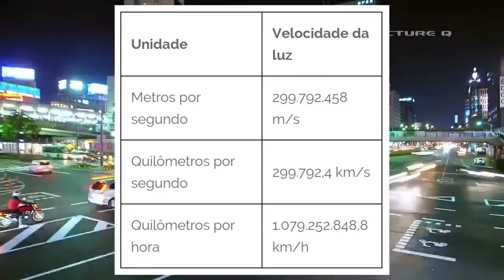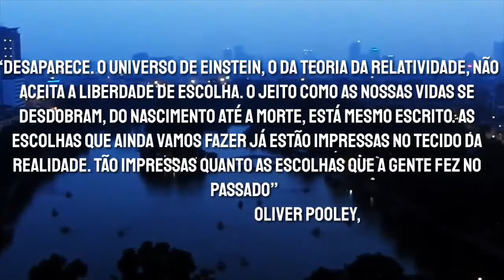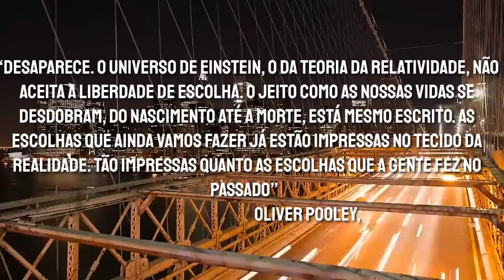O tempo não existe e eu posso provar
O tempo é uma coisa bem complexa de se entender pois a sua interpretação envolve vários conceitos da ciência e da filosofia, uma curiosidade é que até a gravidade pode mudar a maneira na qual o tempo passa, mas você já ouviu falar de uma teoria que diz que o tempo não existe, bom no video de hoje eu irei falar sobre isso abordando tanto do ponto de vista da ciência quando da visão da filosofia.

Informações extras:
O tempo é uma grandeza física presente não apenas no cotidiano como também em todas as áreas e cadeiras científicas. Uma definição do mesmo em âmbito científico é por tal não apenas essencial como também, em verdade, um requisito fundamental. Contudo isto não significa que a ciência detenha a definição absoluta de tempo: ver-se-á que tempo, em ciência, é algo bem relativo, não só em um contexto cronológico - afinal, as teorias científicas evoluem - como em um contexto interno ao próprio paradigma científico válido atualmente.

Em física, tempo é a grandeza física diretamente associada ao correto sequenciamento, mediante ordem de ocorrência, dos eventos naturais; estabelecido segundo coincidências simultaneamente espaciais e temporais entre tais eventos e as indicações de um ou mais relógios adequadamente posicionados, sincronizados e atrelados de forma adequada à origem e aos eixos coordenados do referencial para o qual define-se o tempo.

Definido desta forma, o tempo parece algo simples, mas várias considerações e implicações certamente não triviais decorrem desta, mostrando mais uma vez que este companheiro inseparável de nosso dia a dia é mais misterioso e sutil do que se possa imaginar. Medir o tempo envolve geralmente bem mais do que apenas justapor um relógio a um evento e anotar sua indicação.

As formas de se atrelar os relógios ao eixos espaciais (ou não), e de sincronizá-los, variam bastante segundo o contexto; sendo bem distintas no âmbito da mecânica clássica e da mecânica relativística.

Conforme definido, a grandeza tempo encontra-se intrinsecamente relacionada à grandeza energia, aos conceitos de coincidência (espacial e/ou temporal), de simultaneidade, e de referencial. As relações entre energia e tempo são tão estreitas que estas duas grandezas são ditas grandezas conjugadas, tanto ao considerar-se teorias físicas já há tempos consolidadas, como a termodinâmica, como ao considerar-se teorias da física moderna, como a relatividade ou a física quântica.

Na mecânica clássica tem-se por definição que a coincidência temporal na observação de eventos em um dado referencial implica a simultaneidade destes dois eventos neste e em quaisquer outros referenciais, sendo o tempo neste contexto definido como uma grandeza absoluta e explicitamente independente do referencial. Na mecânica clássica um observador situado na origem do sistema de coordenadas atrelados ao referencial observa todos os eventos que se dão em um mesmo tempo no mesmo instante, independente das posições espaciais nas quais eles se dão. A informação propaga de forma instantânea pelo espaço.

O avanço dos recursos experimentais e a evolução das teorias para a dinâmica de matéria e energia observados no século XX, contudo, colocaram em xeque o pressuposto que fora assumido no contexto clássico. A teoria da relatividade restrita, conforme publicada por Albert Einstein em 1905, trouxe à tona a explícita dependência da coincidência nas percepções de eventos com o referencial a partir do qual se observam os mesmos: eventos que são coincidentes quando observados a partir da origem de um referencial não o serão em referenciais que movam-se com velocidades apreciáveis em relação ao primeiro, e mesmo para observadores em referenciais estáticos em relação ao primeiro contudo dele distintos não há obrigatoriedade de concordância quanto à coincidência ou não das percepções dos eventos. Neste contexto, em vista de sua definição, o tempo perde o status de grandeza absoluta e universal e passa a ser uma grandeza estritamente local, uma grandeza necessariamente atrelada à origem e aos eixos espaciais coordenados de um referencial em específico.

A dependência do tempo com a energia decorre do processo usado para mensurá-lo. Medir o tempo implica estabelecer um mecanismo físico que produza um dado evento que se repita de forma uniforme e simétrica, e nestes mecanismos repetições uniformes e regulares significam, em acordo com o teorema de Noether quando aplicado à definição de energia, uma energia muito bem definida para o mecanismo de referência. Incertezas na energia deste implicam incertezas na medida do tempo ao usar-se tal mecanismo - tal relógio - para mensurá-lo.

Até o próximo video e fiquem com deus